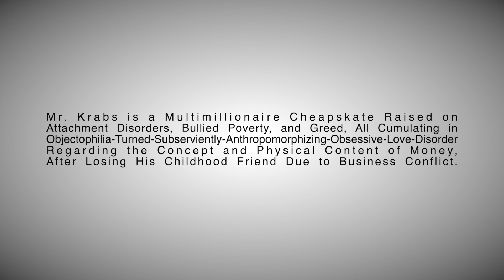Does Mr. Krabs Have a Money Fetish?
My Spongebob Theories strike again! Mr. Krabs loves money. Mr. Krabs' net worth is massive. His backstory is rarely touched upon though, all we know is that he owns the Krusty Krab, and had a falling-out with Plankton. His secret ingredient isn’t the biggest mystery though, his MONEY is. Mr. Krabs sells Spongebob's soul for 62 cents at one point. He's nuts. So with the recent Mr. Krabs walking and laugh memes going around, I’ve decided to diagnose Mr. Krabs. I look into his backstory, and prove how his money is actually DESTROYING him.